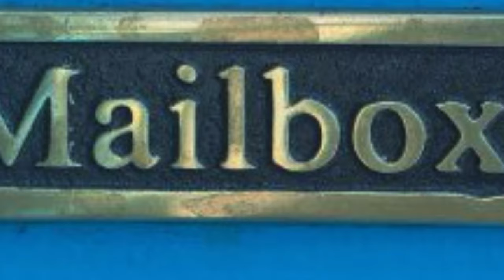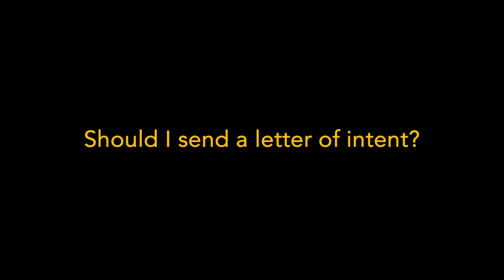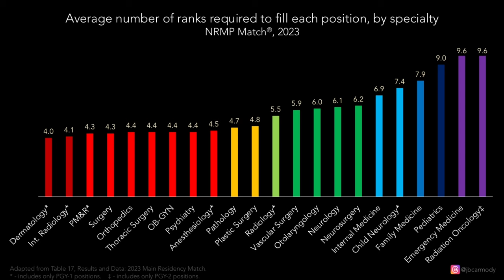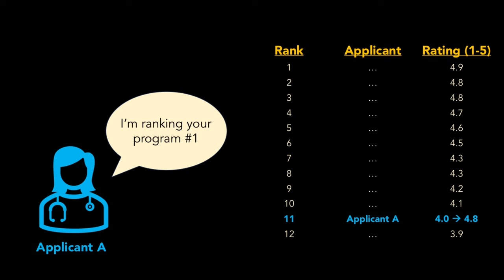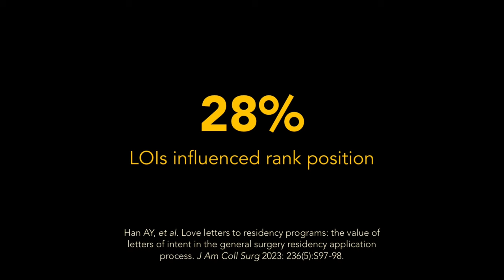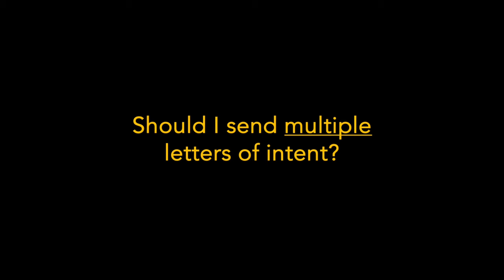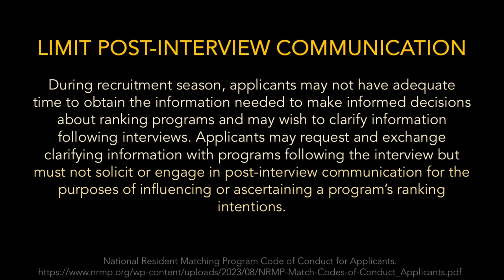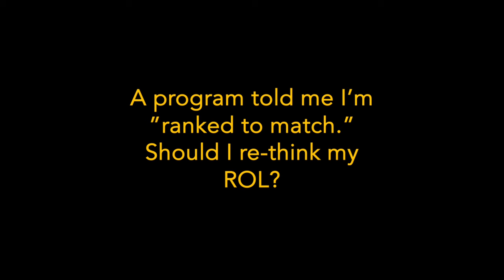Mailbag: Letters of Intent and Post-Interview Communication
Will it improve my chances of matching to tell a program that I’m ranking them #1? What about if I just say I’m ranking their program very highly? Should I tell multiple programs that they’re my #1? What should I do if a program tells me I’m “ranked to match”?

These are some of the questions we’ll answer in this edition of the Mailbag, as we explore strategy, game theory, and NRMP regulations.

NOTES:
0:35 SHOULD I SEND A LETTER OF INTENT?

-NRMP Report, 2023
See Table 17 for the average number of ranked applicants to fill each position by specialty

-Solis RN, et al. Applicant-to-residency program communication: does it matter? Ann Otol Rhinol Laryngol 2020; 129: 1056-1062.

-Han AY, et al. Love letters to residency programs: the value of letters of intent in the general surgery residency application process. J Am Coll Surg 2023; 236: S97-98.

12:27 SHOULD I SEND A LETTER OF INTEREST?

13:48 SHOULD I SEND MULTIPLE LETTERS OF INTENT?

23:40 A PROGRAM SAID I’M RANKED TO MATCH – SHOULD I CHANGE MY ROL?

-Sheriff of Sodium videos on the history of the matching algorithm

‘Clutch,’ by Nicolas Major.